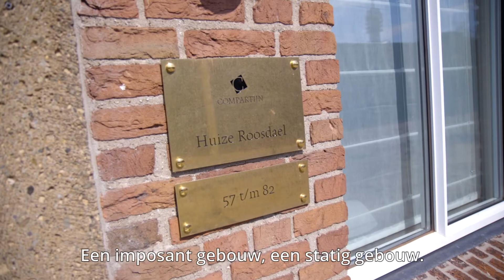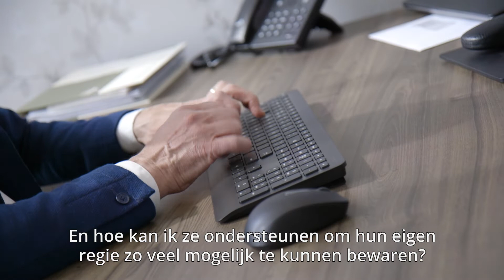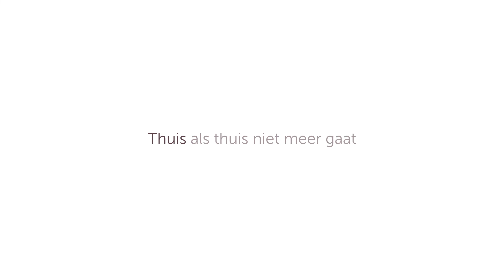Huize Roosdael | Roosendaal | Heer des Huizes | Nico Meesters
Ontmoet Nico Meesters – Heer des Huizes in Huize Roosdael, Roosendaal.

“De belangrijkste kernwaarde is respect. Hoe kan ik de bewoners ondersteunen om hun eigen regie zo veel mogelijk te bewaren?”

Meer weten over Compartijn? Kijk dan op